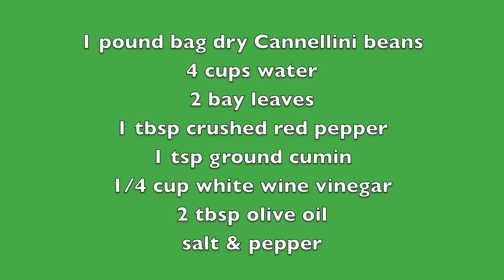How To Make Cannellini Beans in Fagor Electric Preasure Cooker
to get the ingredients, and watch over 150 free video recipes!

How to prepare and cook Healthy Recipes: Cannellini Beans
1 pound dry Cannellini beans
4 cups water
2 bay leaf
1 tbsp crushed red pepper
1 tsp ground cumin
1/4 cup white wine vinegar
2 tbsp olive oil
Salt & Pepper

"Your Choices Today, Will Shape Who You Become Tomorrow"